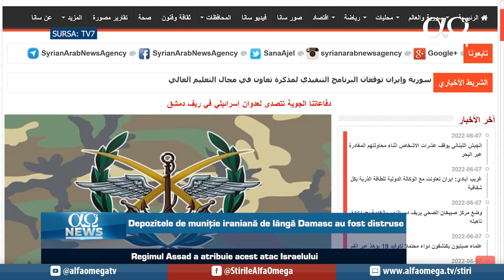Depozitele de muniție iraniană de lângă Damasc au fost distruse | AO NEWS, 8 iunie 2022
Știrile zilei:
1. Depozitele de muniție iraniană de lângă Damasc au fost distruse
2. Tensiuni între Liban si Israel pentru zăcămintele de gaz
3. Coaliția lui Bennett pierde 2 voturi cruciale
4. Federația Franceză a Bisericilor Baptiste sărbătorește 100 de ani
Știri prezentate în cadrul „AO NEWS” din 8 iunie 2022.